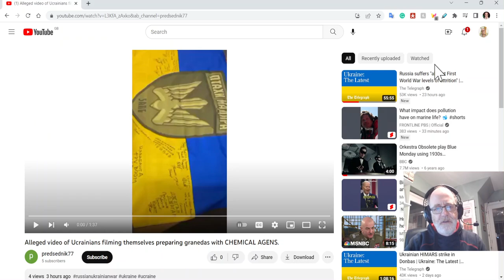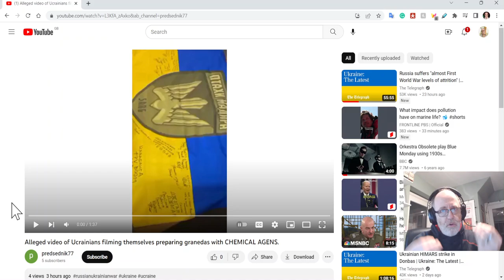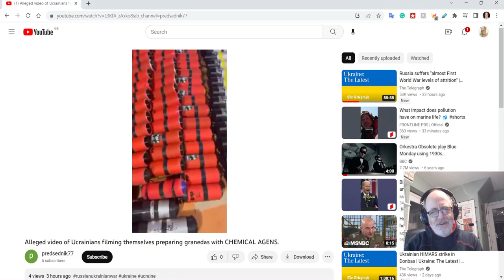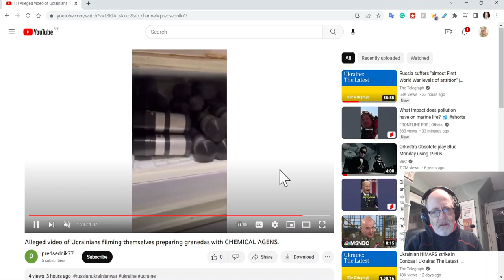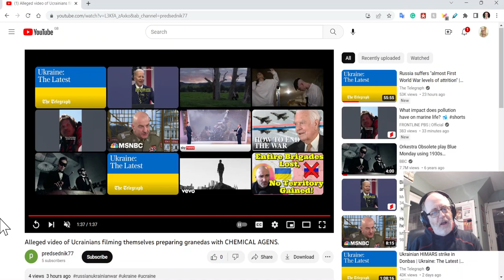Ukraine War Update EXTRA (20230216): Debunking a "Ukrainian Chemical Weapons Video"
A short video looking at a Russian disinformation attempt.

0:00 Start